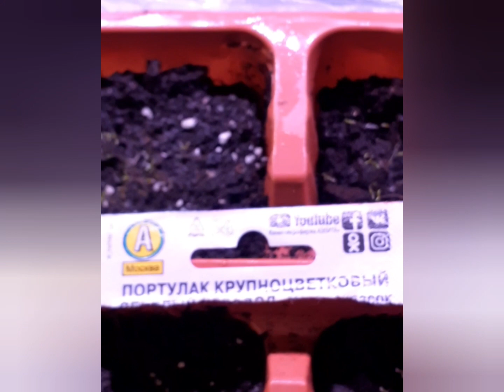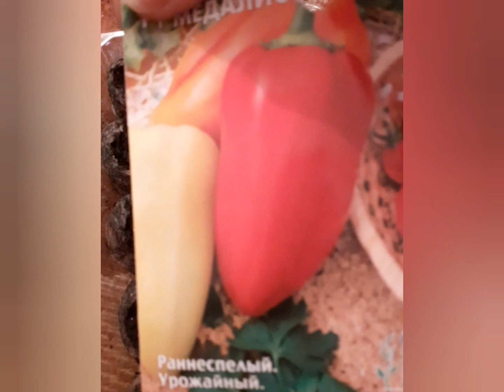Обзор растений 🌱🌸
Обзор стеллаж, мои растения петуния, пеларгония, эустома, черенки гортензии. Первые всходы портулака и виолы.